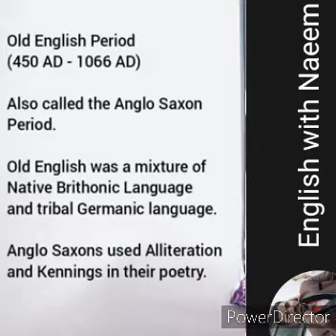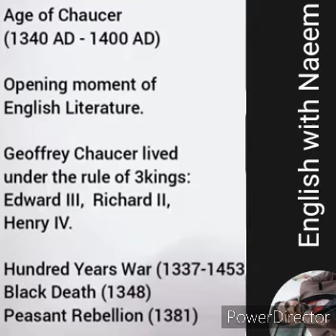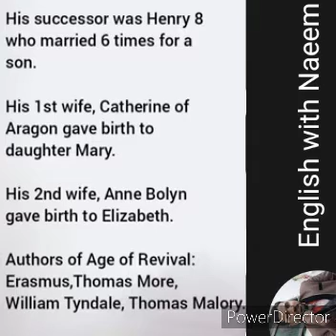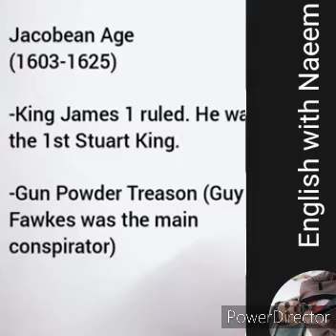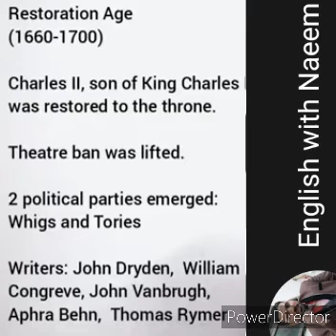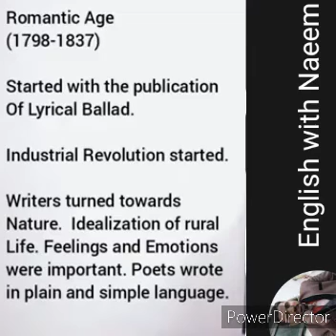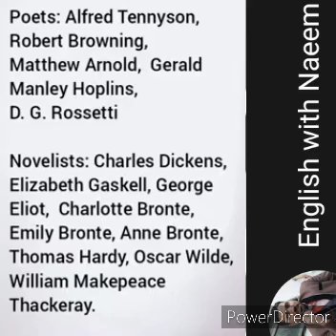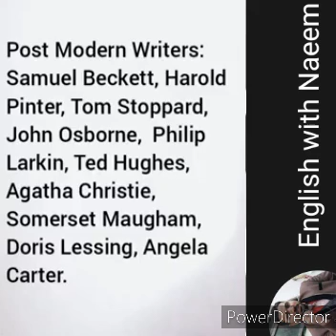Read History of English Literature in 2 Hours || Anglo-Saxon to Post Modernism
Read History of English Literature in 2 Hours
Anglo-Saxon to Post Modernism